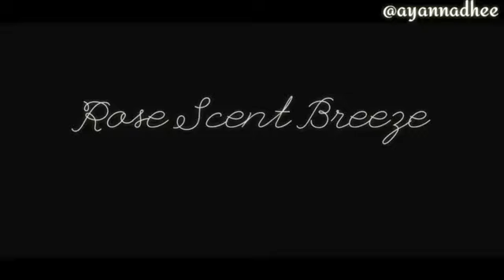Chanyeol - Seohyun "Rose Scent Breeze". A Wattpad story by ayanawiels